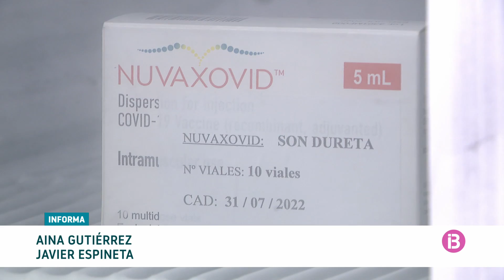Les terceres dosis postcovid i les quartes dels més vulnerables copen les cites prèvies al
Els punts de vacunació massiva ofereixen Pfizer, Moderna o Novavax